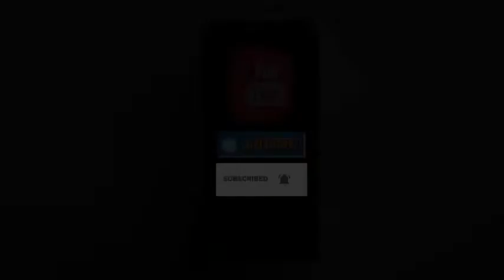कड़ी चौकसी::ट्रेनों को रोकने की धमकी रही बेअसर, संगीनों के साए में दिन भर दौड़ी गाड़ियां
रेल रोकने की खालिस्तानी समर्थक की धमकी जिले में बेअसर रही। लेकिन दिन भर संगीनों के साए में ट्रेनें दौड़ी। आधुनिक हथियारों से लैस पुलिसकर्मी स्टेशनों के प्रवेश गेट, स्टेशन परिसर, अंडरपास आैर रेलवे फाटकों पर गश्त करते नजर आए।

धमकी को देखते हुए तुगलकाबाद से लेकर पलवल तक 500 से अधिक सशस्त्र जवान तैनात किए गए थे। यही नहीं आरपीएफ की टीम रेलवे ट्रैक पर गश्त करती नजर आयी। स्टेशन पर आने वाले यात्रियों की रेंडम चेकिंग भी की गई। इससे स्टेशन परिसर में अफरा तफरी का माहौल रहा। देरशाम तक कहीं से किसी अप्रिय घटना की सूचना नहीं है। सबसे संवेदनशील ओल्ड फरीदाबाद स्टेशन पर डॉग स्क्वायड और फायरबिग्रेड की टीम भी मौजूद रही।
बता दें पिछले दिनों खालिस्तान समर्थक संगठन 'सिख्स फॉर जस्टिस' का स्वयंभू सरगना गुरपतवंत सिंह पन्नू ने अमेरिका से वाइस रिकार्डिंग कॉल के जरिए शहर के पत्रकारों व शहरवासियों को फोन कर तीन जून को हरियाणा में कोई भी ट्रेन न चलने देने की धमकी दी थी। किसी प्रकार की घटना होने पर प्रदेश के मुख्यमंत्री और गृहमंत्री अनिल विज को जिम्मेदार ठहराने की बात कही थी। सुरक्षा एजेंसियों ने इस धमकी को गंभीरता से लिया और रेलवे परिसर को पुलिस छावनी में तब्दील कर दिया गया था।BREAKINGNEWS HEADLINES FATAFATNEWS ARTHPRAKASHTV ARTHPRAKASHNEWS#